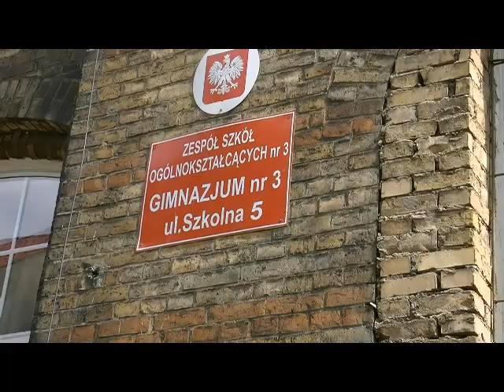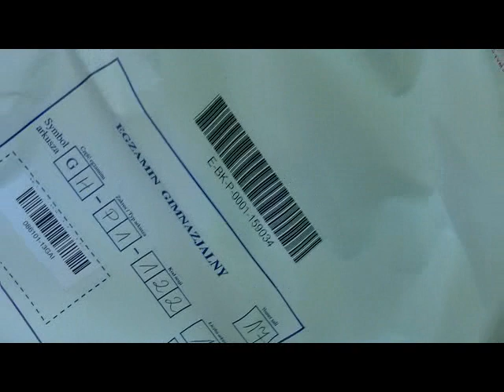Gimnazjaliści napisali egzamin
24 kwietnia uczniowie gimnazjów pisali egzamin z wiedzy o społeczeństwie, historii i języka polskiego. Jak im poszło? Wyniki znane będą przed końcem roku.